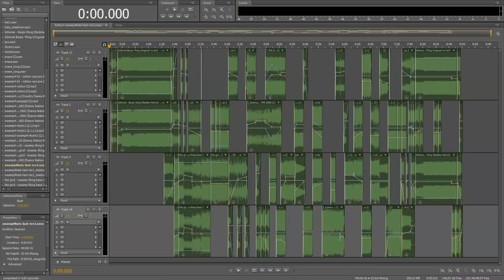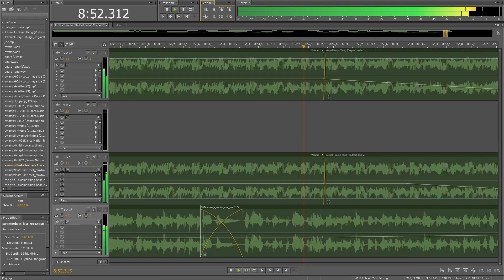Rednex - Cotton Eye Joe / The Grid - Swamp Thing (2011 BloodMan Mix & Mashup)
Mix / Mashup with various versions, samples, loops, etc.

The Grid - Swamp Thing

ps. project recovered from my old hdd, and reconverted to new Audition format via Ses2Sesx tool
(sometimes with desync, and sometimes this is not last part - due to recovery and/or timestretch problems)